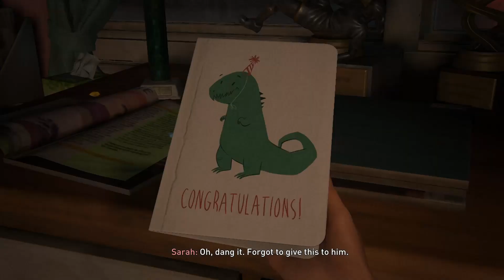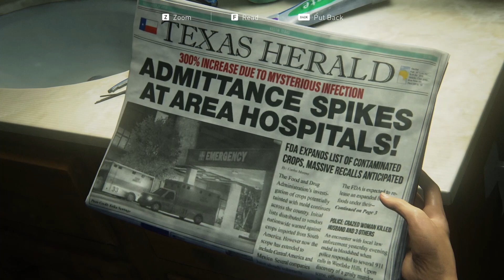The Last of Us | Part 1 | A SOMBER START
"Exciting News! 🎮 Starting 'The Last of Us' Series on My YouTube Channel!"

Hello everyone I finally get to play it, I have my hand on The Last of Us and I am ready to dive right in. We start off the game with one of THE best made intros to a game I have ever seen. I plan on covering this game a lot so stick around, join the community and have some fun :D

The Last of Us is a post-apocalyptic action-adventure survival horror video game developed by Naughty Dog and published by Sony Computer Entertainment. The player takes control of Joel (voiced by @TroyBaker), who is trekking across a post-apocalyptic United States in 2033, in order to escort the young Ellie (voiced by @AshleyJohnson) to a friendly resistance group. The players defend themselves against zombie-like humans, as well as hostile humans, employing the use of firearms and stealth, aided by capabilities such as a visual representation of sound in order to listen for locations of enemies. The player can also craft weapons or medical items by combining items found in the world.

"Join me as we dive deep into the post-apocalyptic world of 'The Last of Us.' 🧟‍♂️ I'll be playing the game, and sharing my thoughts along the way."

"Who's your favorite character from 'The Last of Us'? 💬"

"New episodes every [day/time]. Don't miss out!"

mr beast, Shakira, Andrew Tate, sidemen, PewDiePie, markiplier, jacksepticeye, Tanmay Bhat, blackpink you'll be reminded of all of these when you watch my gameplay. I'm just kidding, I added this line just for youtube algorithm.